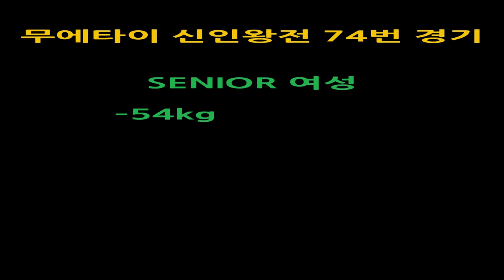무에타이 Highlights/ SENIOR 여성 -54kg급B/ 전국신인왕전/ 박부자(태장 청학) vs 강진미(피어리스짐)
SENIOR 여성 -54kg급B 결승전/ 무에타이 신인왕전 74번경기

박부자(태장 청학) vs 강진미(피어리스짐)

2022년 대한무에타이협회

전국 무에타이 신인왕전

2022년 11월 26일~27일

홍코너 : 박부자 (만 48세) 170cm 1전 1패 12개월수련 태장 청학

 vs

청코너 : 강진미 (만 45세) 162cm 3전1승2패 1년5개월수련 대구 시지 피어리스짐